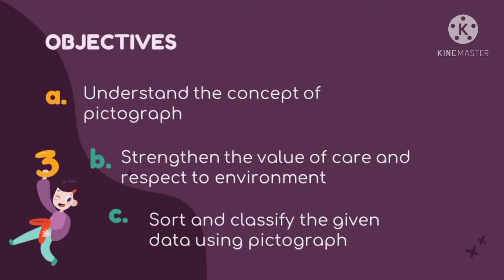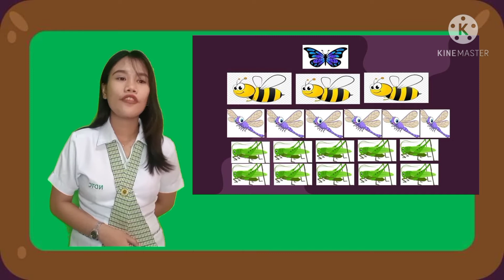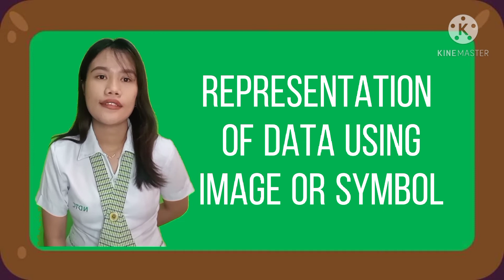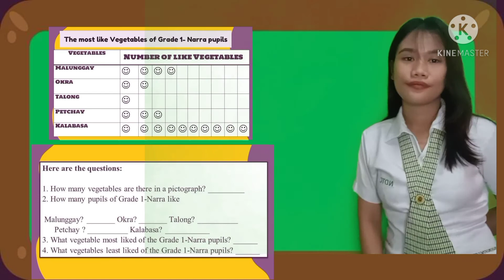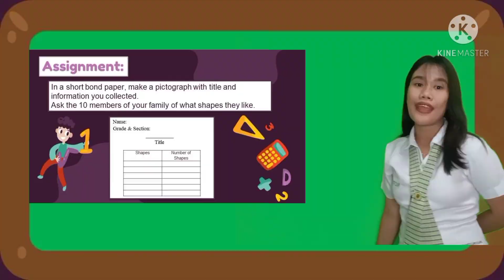Video Demo Teaching (Mathematics)